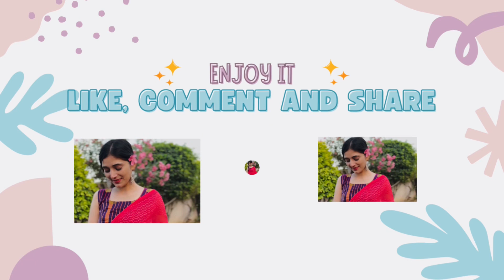Patrika gate || Toran gate of Jaipur